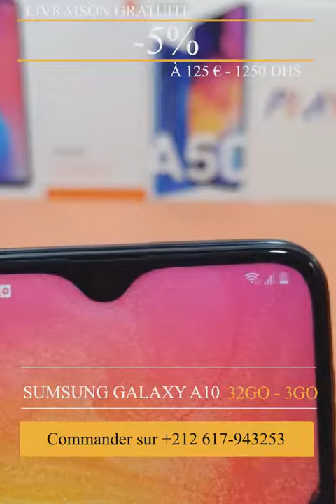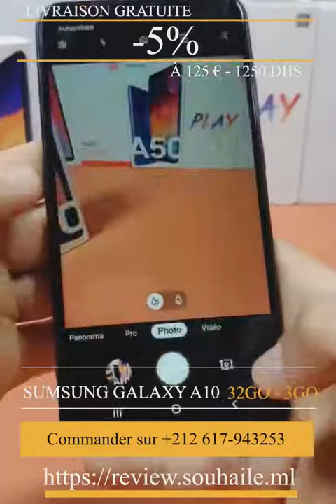Sumsung Galaxy A10